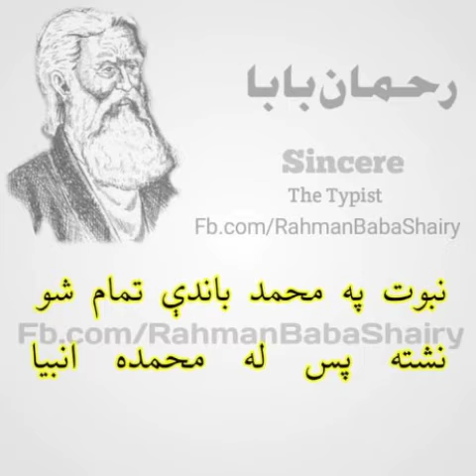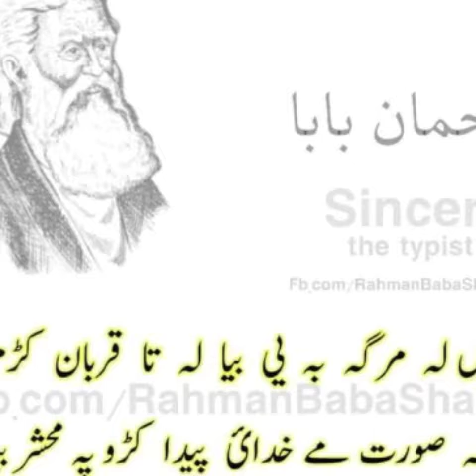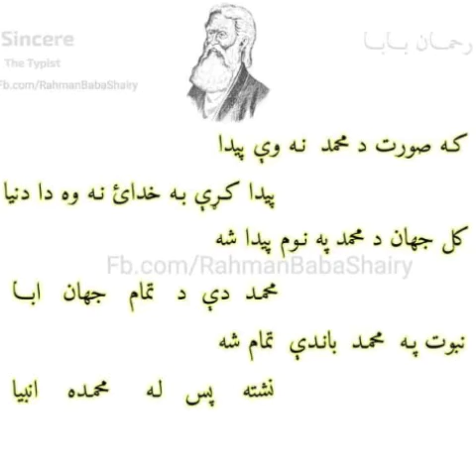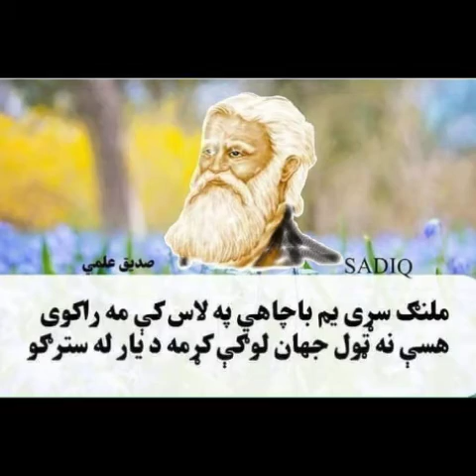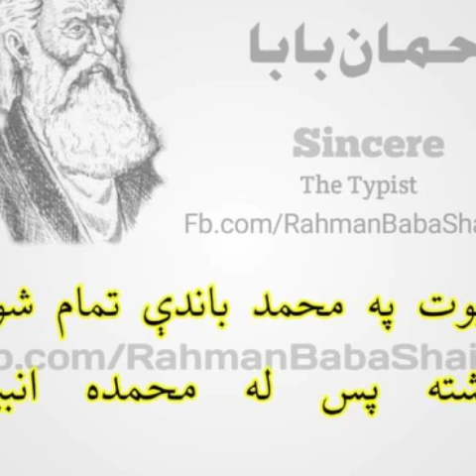Rahman Baba kalam